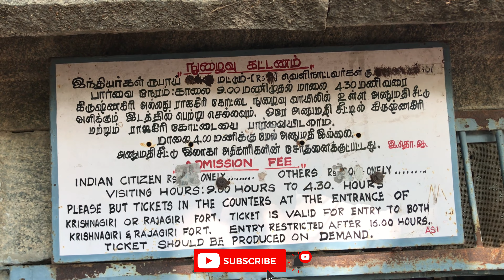Gingee fort trek-Rani hill | ఒక్క రోజులో రెండు కొండలు ఎక్కాను|Telugu traveller|Batasari travel tales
This video is about trek to Gingee fort Rani hill.